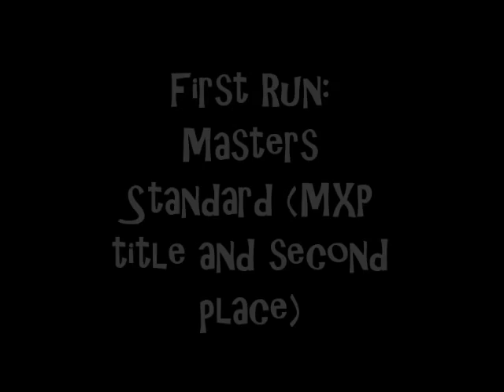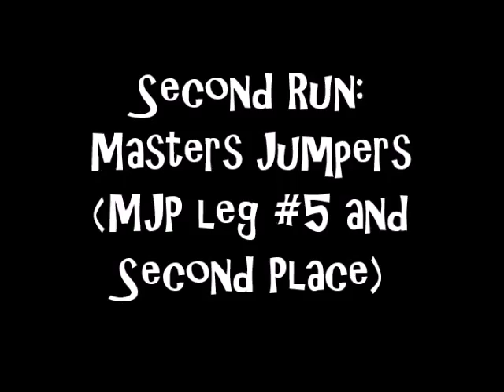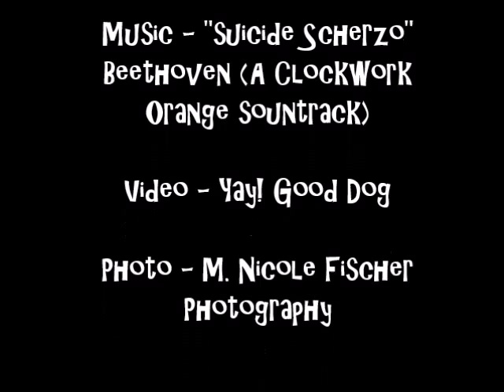Ryka's MXP video and QQ #5 (6/20/15)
2 second place runs and my first Masters level title on a dog I own.  Pretty neat!